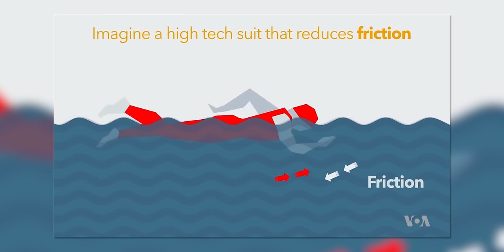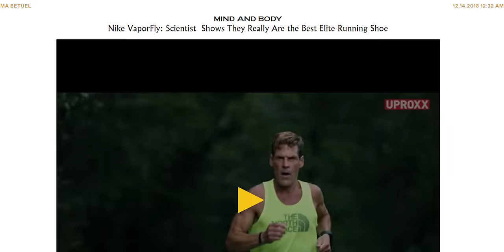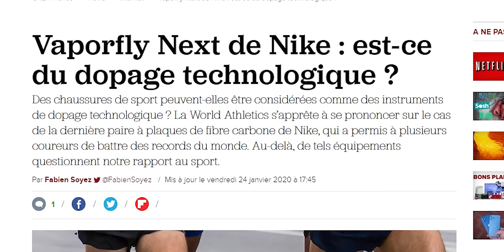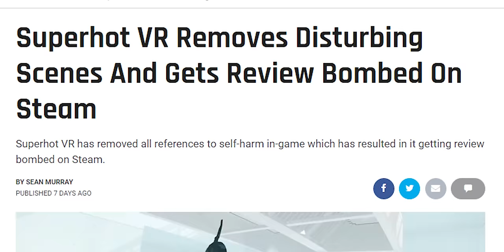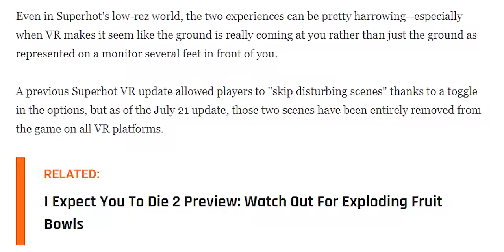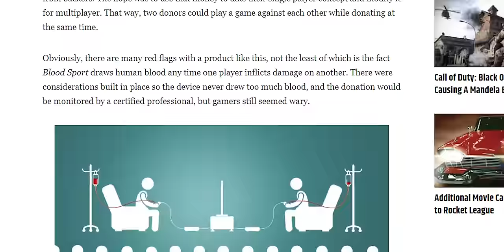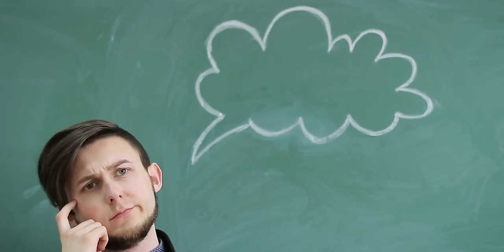5 INVENTIONS INTERDITES 🚫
Savez-vous que des chaussures de courses ont étés interdites ? Ainsi qu'une cigarette "bonne" pour la santé ? Aujourd'hui, on va voir pleins d'inventions qui ont vu le jour (ou non) et voir pourquoi ces dernières ont étés bannis !